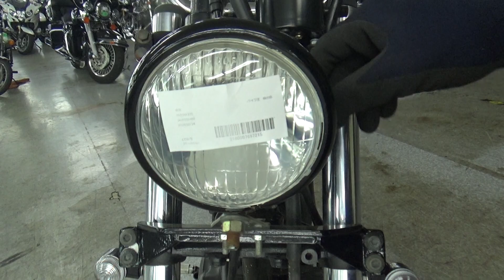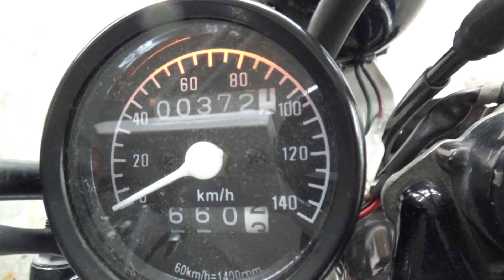2100007697215 SEROW 225